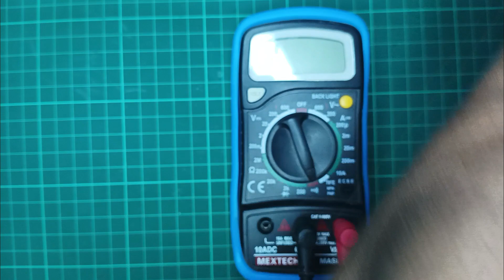खराब LED लाइट से बनाये ये कमाल का सिस्टम || Not working LED Light to Decoration Light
Circuit Diagram:-

The video experiment is performed by a trained professional. Here we are using a 230V AC supply system, So Please do not try this without proper knowledge because this may cause some damage.